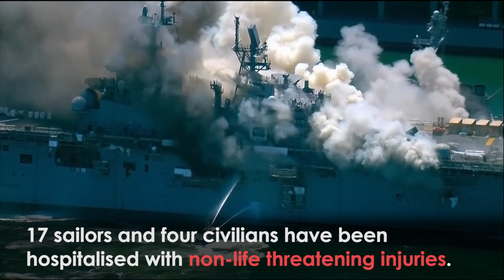Huge Explosion at San Diego Naval Base Injures 21 People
Twenty one people have reportedly been hospitalised with “non-life threatening injuries” following a huge explosion at a San Diego Naval Base.

A fire broke out aboard the USS Bonhomme Richard on July 12 at around 9AM, the blaze escalated to a three-alarm fire.

Seventeen sailors and four civilians are being treated for minor injuries.

Following an investigation, it’s believed the explosion and fire were caused by a change in air pressure.